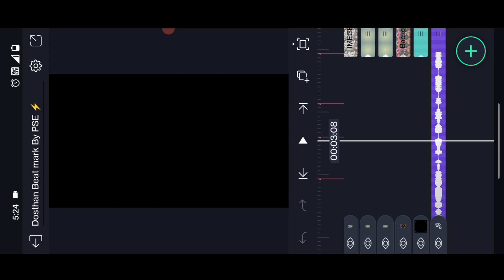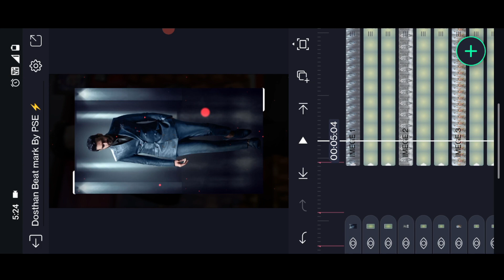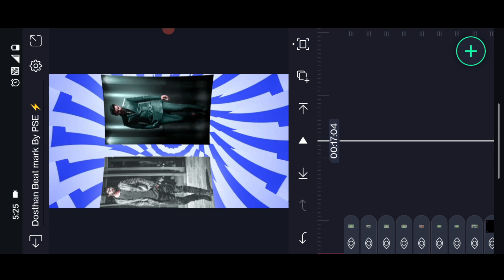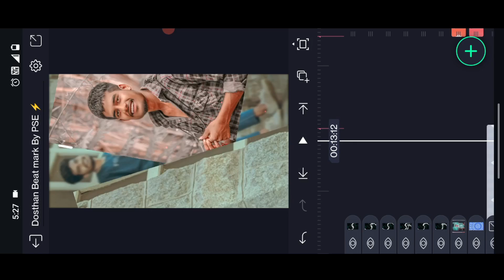🔥New insta Trending Hyderabad Model Vedio Editing In Alight Motion in Telugu in Mobile